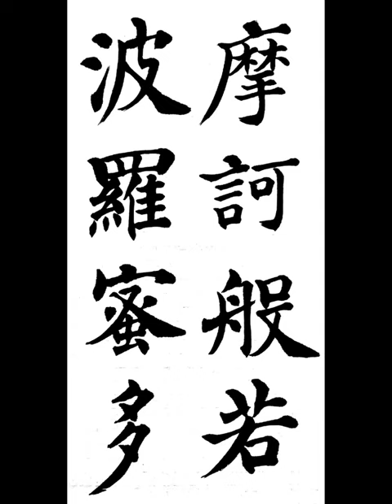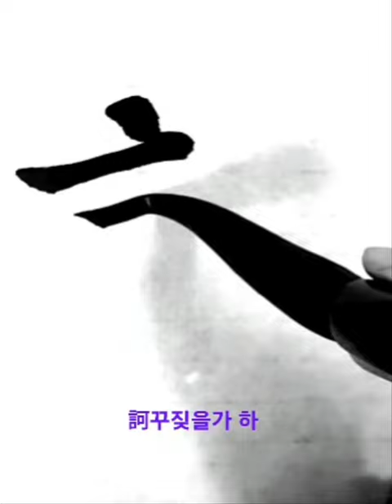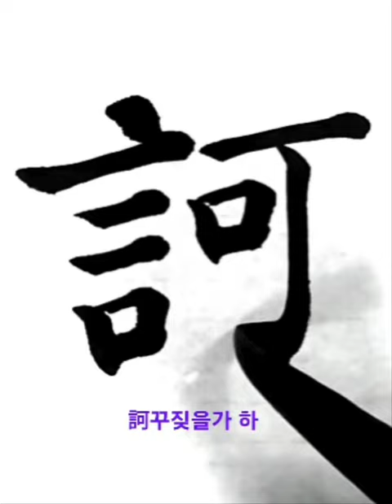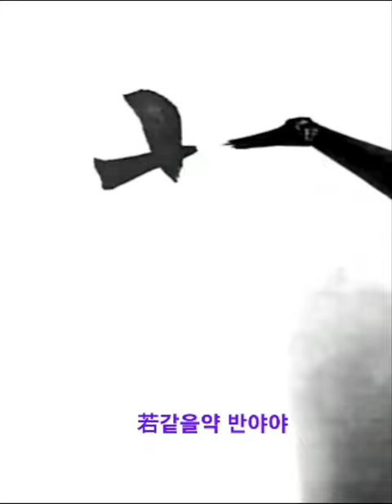摩訶般若波羅蜜多 마하반야바라밀다 해서 반야심경 체본영상